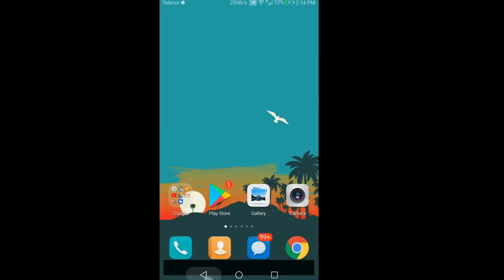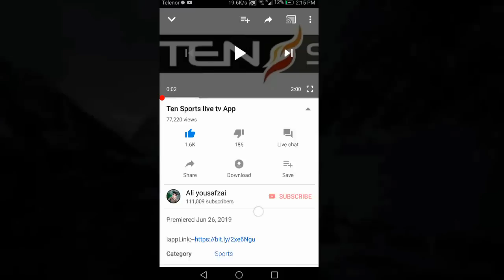🔴Live WorldCup 2019 tv app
🔴Live WorldCup 2019 || India Vs Bangla Live || Ptv Sports live Streaming || Ten Sports live